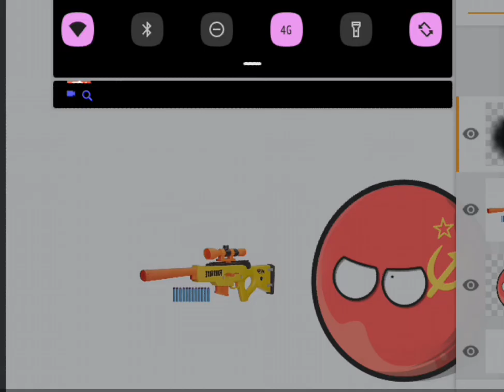русская империя против ссср